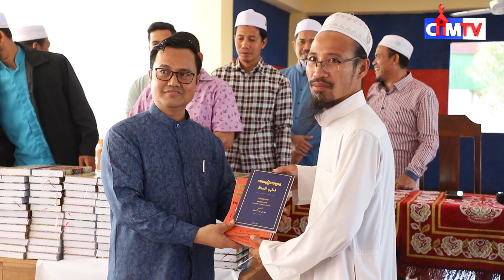ឯកឧត្តម បណ្ឌិត ស្លេះ ណាស៊ី ទីប្រឹក្សាក្រសួងព័ត៌មាន លើកទឹកចិត្តនិងគាំទ្របងប្អូនតាមមូលដ្ឋានអោយបន្តការ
ឯកឧត្តម បណ្ឌិត ស្លេះ ណាស៊ី ទីប្រឹក្សាក្រសួងព័ត៌មាន លើកទឹកចិត្តនិងគាំទ្របងប្អូនតាមមូលដ្ឋានអោយបន្តការអភិវឌ្ឍន៍លើសាលារៀនដែលមានកម្មវិធីសិក្សាឥស្លាមរួមបញ្ចូលកម្មវិធីសិក្សាអប់រំរបស់រដ្ឋ